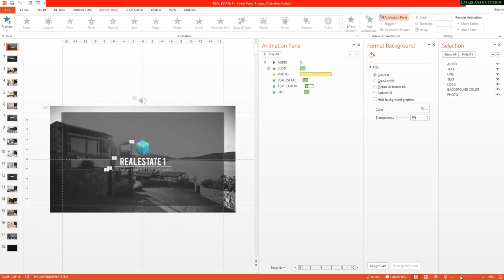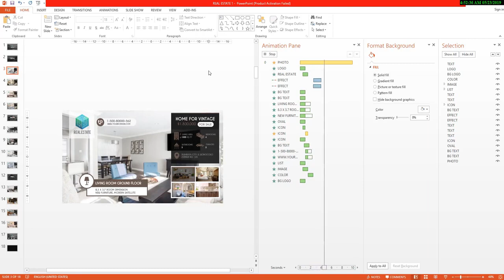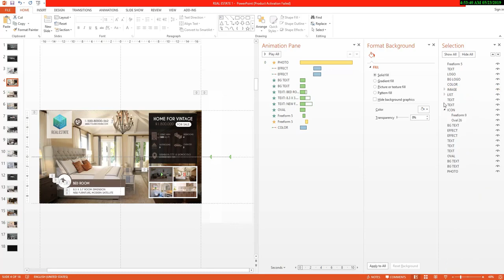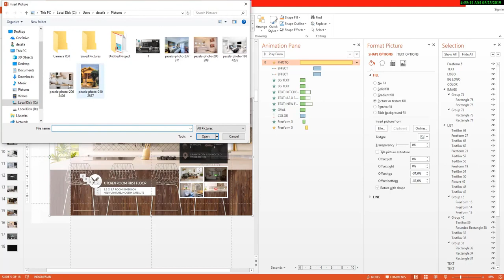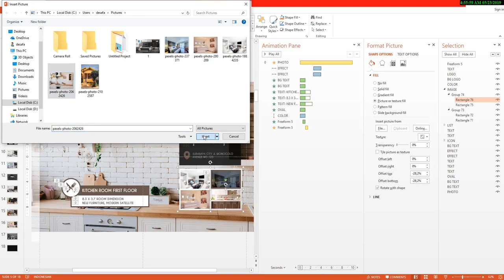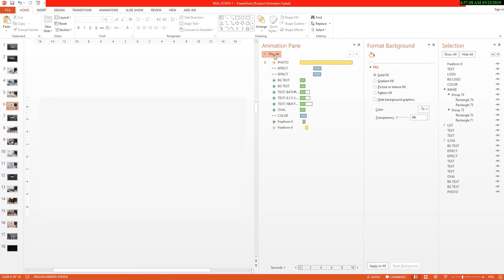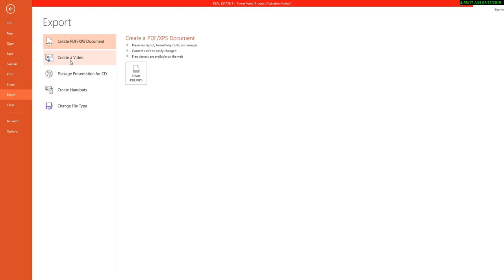tutorial showcase property video templates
Here is what you will get inside this package :

10 Premium HD Property Showcase Templates.
10 Premium SQUARE Video Version
that suitable on Facebook & Instagram ADS.
10 Premium STORIES Video Version
that suitable on Facebook & Instagram Stories.
10 Premium Business Card Templates
(based on powerpoint and you can edit for your brand identity)
10 Premium Static FB Cover Templates
10 Premium Static Square Templates
(can be used for FB ADS / INSTAGRAM POST)
10 Premium Static Stories Templates
(can be used for FB / INSTAGRAM Stories )
15 Premium Real Estate Logo Design
10 Banner Kit For On line Promotions